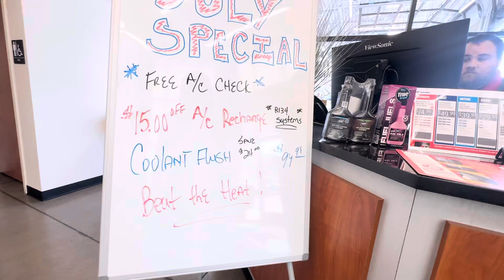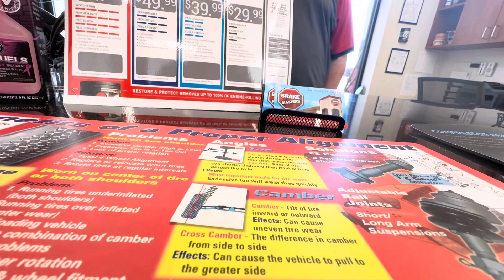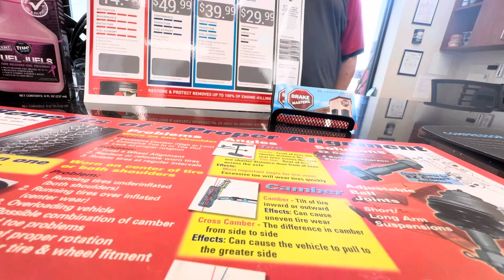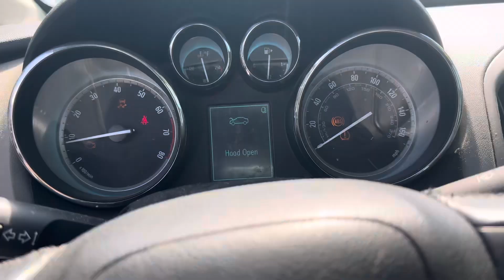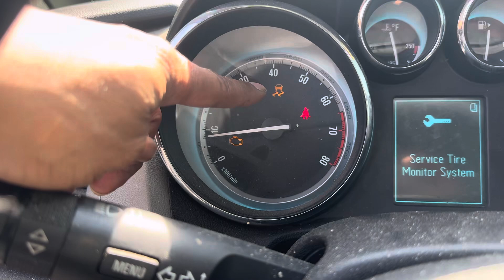VLOG | CAR NEEDS TO GET REPAIRED + INFLATION HITTING US HARD + WORK CHRONICLES RANTS 😱😫